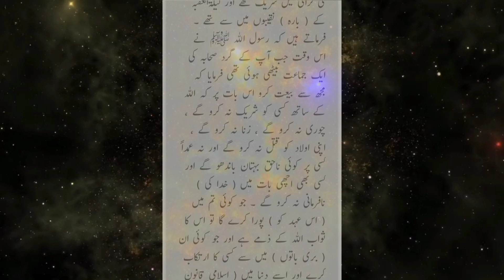Hadees number 18 bukhari quran Hadees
Hadees number 18 bukhari quran Hades

ramzan
Quran
hadees
Hadees nambar